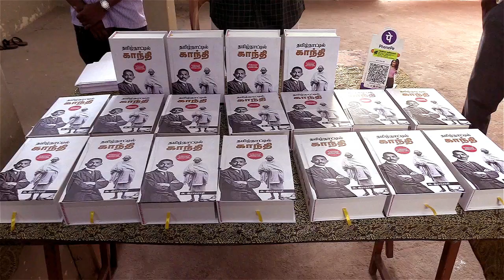TKS இளங்கோவன் , அமரர் அ.இராமசாமி அவர்களின் தமிழ்நாட்டில் காந்தி - 4 - T. K. S. Elangovan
T. K. S. Elangovan speech - Amarar A.Ramasamy's "Gandhi in Tamil Nadu" Book Release Function -4

அமரர் அ.இராமசாமி அவர்களின் " தமிழ்நாட்டில் காந்தி" நூல் வெளியீட்டு விழா -1
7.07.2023, தக்கர் பாபா வித்யாலயா வளாகத்திலுள்ள வினோபா அரங்கில்  நடைபெற்றது
சந்தியா பதிப்பகம் - Sandhya Publication